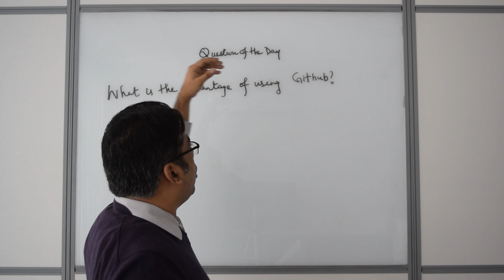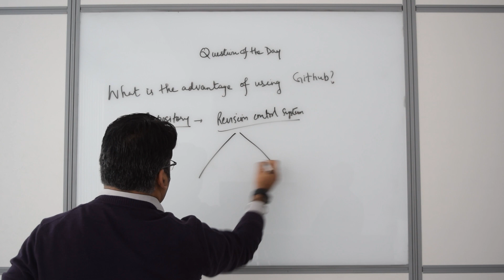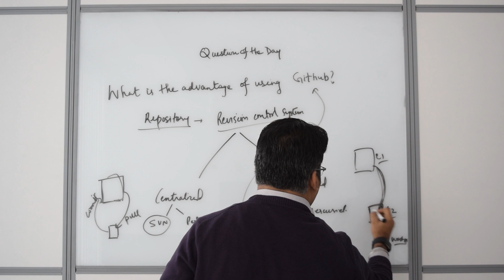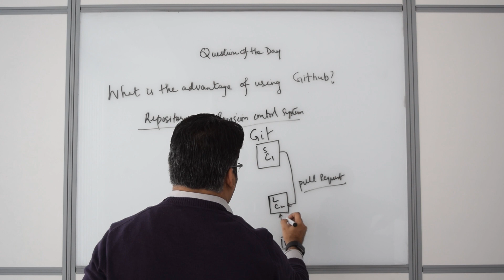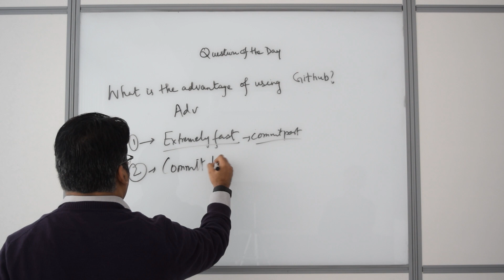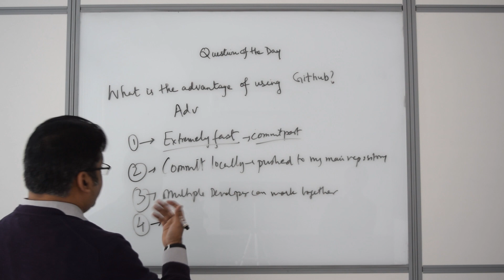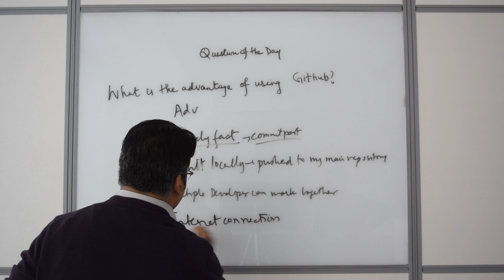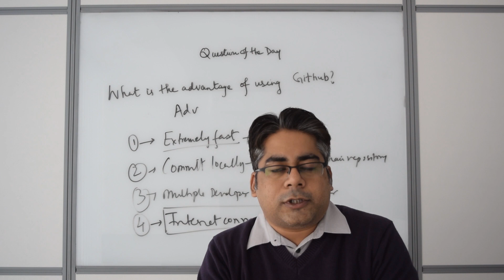Question of the Day: Github: What are the advantages of using it?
Before you know about GitHub, you need to first understand a little bit about the repository, what is a repository?
A repository is like a temporary folder which contains all of your project's files and stores each file's revision history. The repositories are also divided into 2 types:-
1. Centralized version control systems  like SVN, CVS, and Perforce
2. Decentralized or distributed  version control systems like Git and Mercurial

Among these repositories Git repository is the most commonly used by the programmers.
To know the advantages of Github, repositories and more in detail Watch this video till the end to understand it better with the help of easy examples.